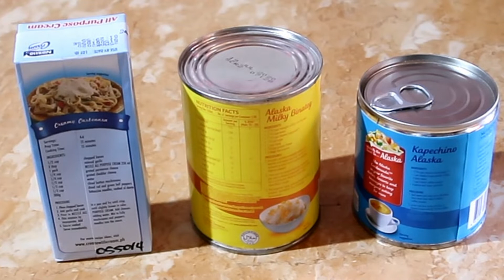#44 Caimito Salad,, Masarap kaya?? with cream, evap and condensed milk